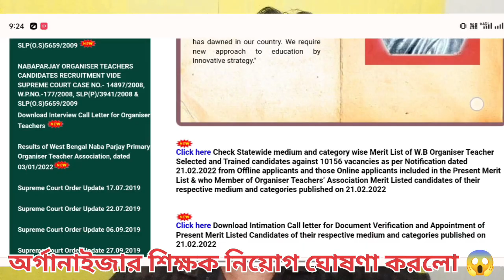সুখবর নিয়ে গুরুত্বপূর্ণ ঘোষণা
সেপ্টেম্বর আপডেট